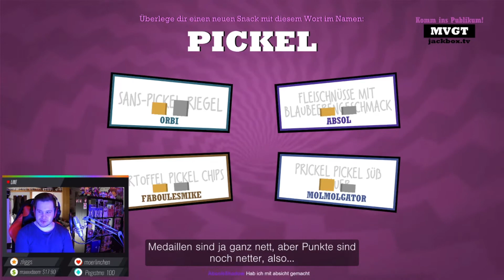orbitalkartoffel - September 2020 Clips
Hier sind alle Clips aus meinen Streams im September 2020.